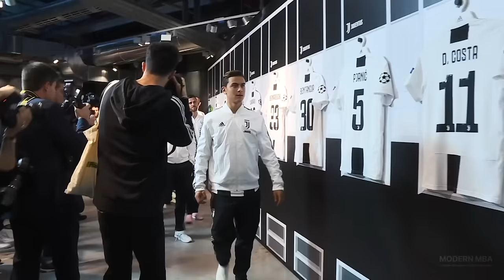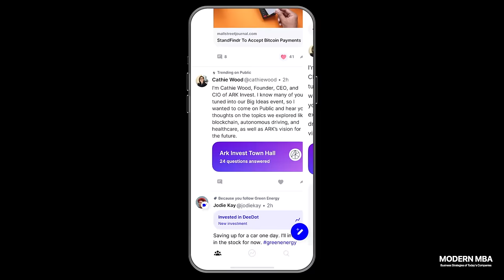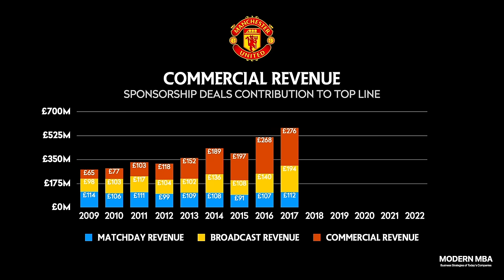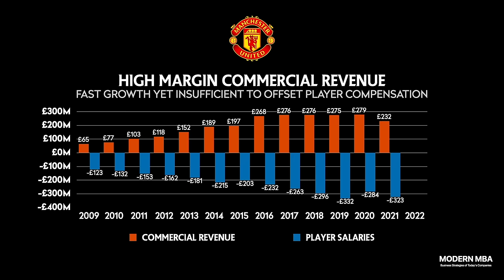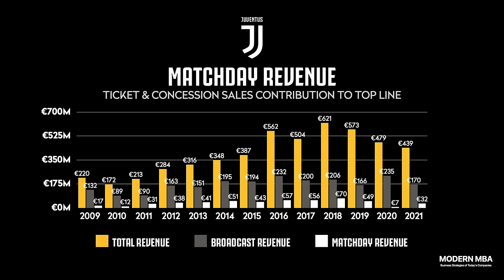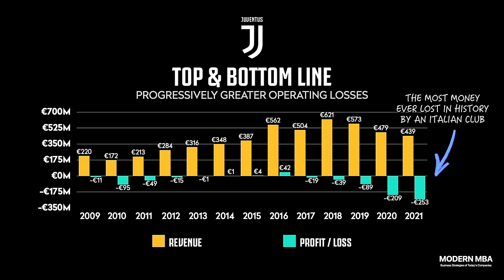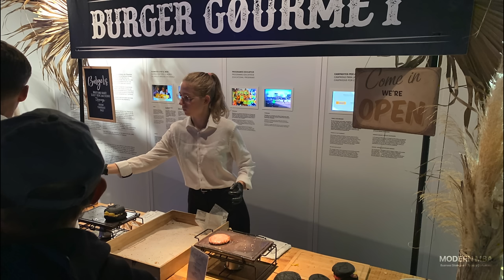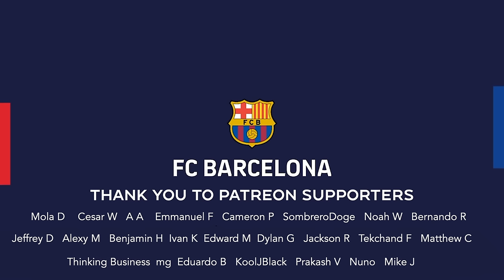Why Football Is Bad Business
- A free stock once you open an account & up to 10,000 when you transfer your account from another brokerage.

Football is the beautiful game that brings in billions of dollars every year as the world’s most popular sport. There’s been no shortage of controversy with the World Cup in Qatar.  Yet most people learn and follow football through leading clubs like Liverpool and Manchester City in England, Juventus and AC Milan in Italy or Barcelona and Real Madrid in Spain.

It is these clubs that make the spectacle of football possible.  On the outside, the biggest football clubs seem successful - they win trophies, pay high salaries, play on the biggest stages, and sign the best players.  As these clubs achieve success on the field, their brands get stronger, which grows the fanbase, and fuels revenue.  The business seems simple enough.  And with so many famous clubs all over Europe, this flywheel must work.

But in reality, football clubs are businesses that are barely cash flow positive and bankrupt themselves to sustain on-the-field success.  They say that if they keep winning, money will materialize in the future to offset costs today.  Or these clubs operate at losses with the goal of one day flipping the team for billions in appreciation.

Whether they’re run by corporations or sheiks - a successful football club, simply put, is an unprofitable one.  In this episode, we’ll look at the problematic business of football clubs through Manchester United, Juventus, and Barcelona - and how it is only a matter of time before every successful football club is run by a rich oligarch looking for their latest passion project.

🎧 Audio Editing & Mixing: Sonalf

0:00 The Beautiful Game
6:01 Glory Glory Man Utd
12:55 Atoms For Sale
17:29 Storia Di Un Grande Amor
23:32 Barca, Barca, Baaarca!
28:50 A Virtuous Cycle